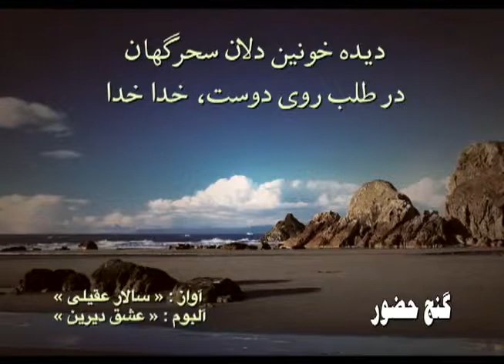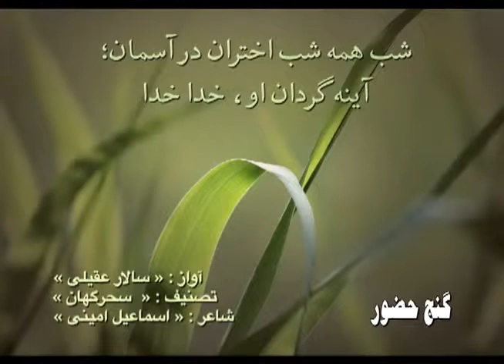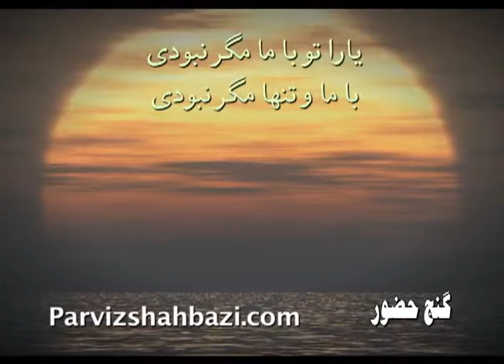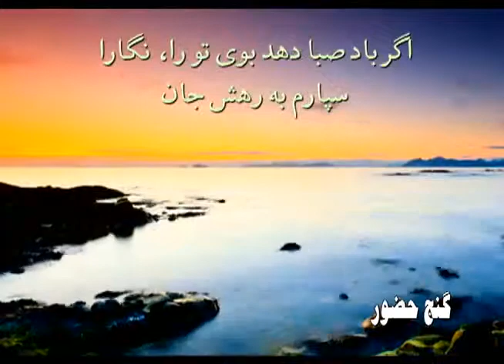Salar Aghili Dideye Khunin Delan Sahargahaan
Vocal: Salar Aghili
CD:Eshgh e Dirin
Tasnif: Sahargahan

Esmaaeel Amini Poem

دیده ی خونین دلان سحرگهان
در طلب روی دوست، خدا خدا
روشنی دیده ها،
خاک ره کوی دوست
شب همه شب اختران در آسمان؛
آینه گردان او ، خدا خدا
نیمه ی پنهان ما،
بسته ی گیسوی دوستیارا تو با ما مگر نبودی
با ما و تنها مگر نبودی
پنهان و پیدا مگر نبودی
آرام دلها مگر نبودی
اگر باد صبا دهد بوی تو را، نگارا
سپارم به رهش جان